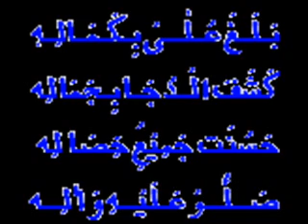03 يارسول الله شفاعة MOULIDU NABI MEELADU NABI NASHEED ARABIC ISLAMIC SONG الصلاة على النبي و السلام على الرسول please dua for me and my family kalanadmajeed@gmail com badushamanzil MAPPILA ALB